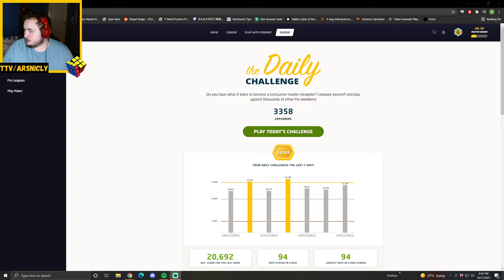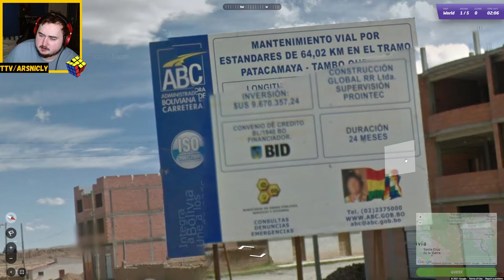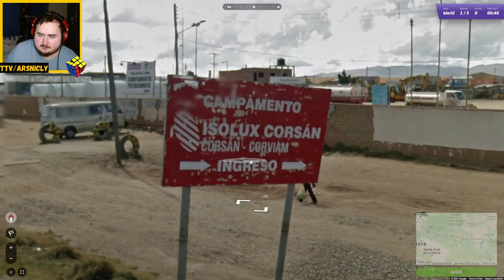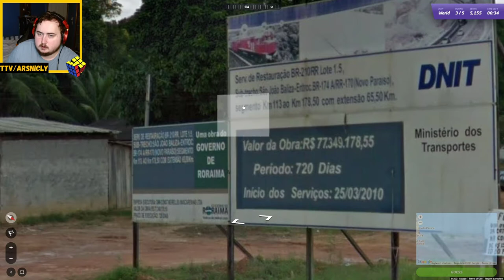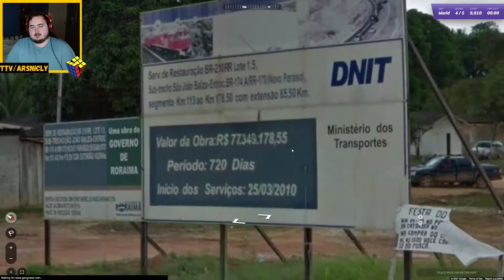Most helpful van ever! Geoguessr daily challenge day 89!